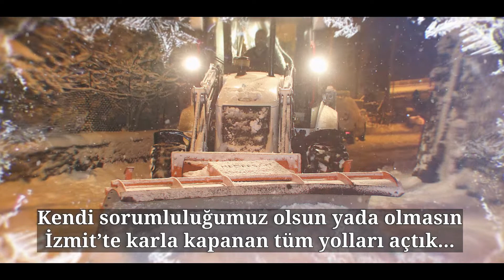İzmit Belediyesi'nde Kar Mesaisi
İzmit Belediyesi Karla Mücadele ekiplerimiz kar mesaisinde büyük emek verdi. Bizim alanımız değil demeden her yere yardıma koştu, 102 mahallemizde alın teri döktü.

Tüm ekiplerimize verdikleri emek ve mücadeleden ötürü teşekkür ediyorum.